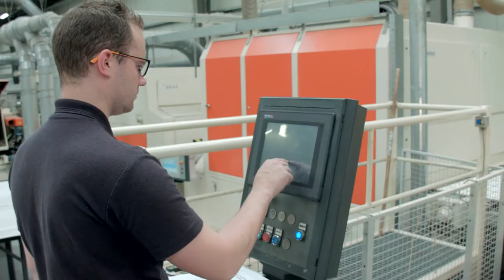Losan Benelux Factory video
Losán Benelux. Our factory in Emmen, Holland is especialised in veneered boards. Learn more with this video